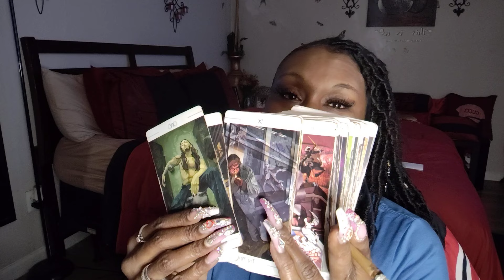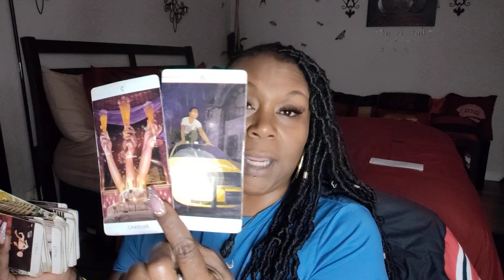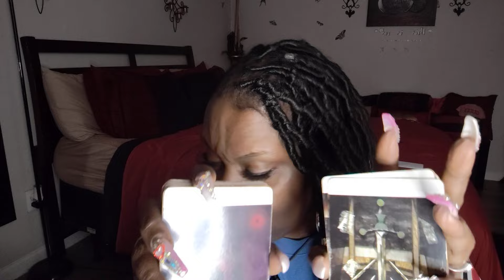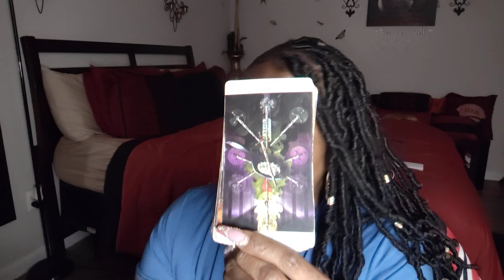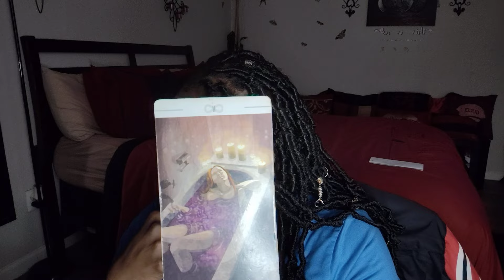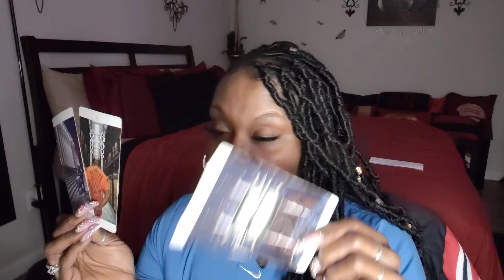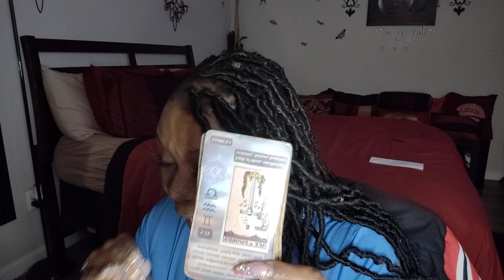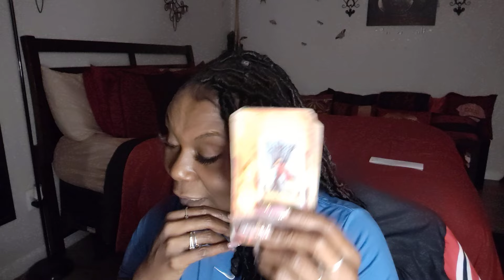They're Still Under Heavy Magic! You Cracking This Code Brings Everything "Into Balance"...